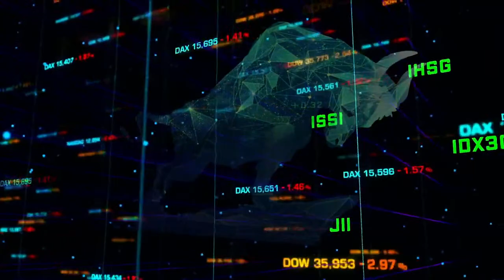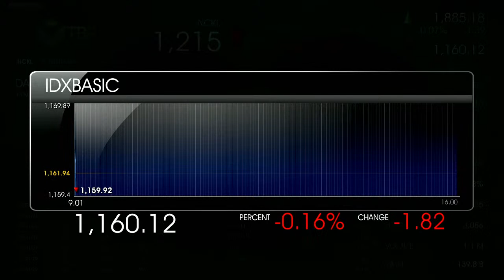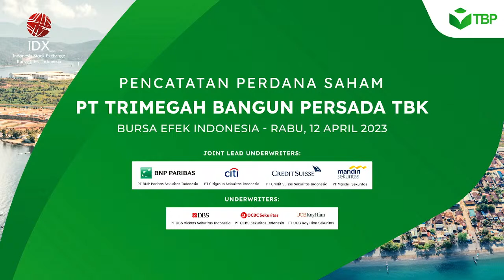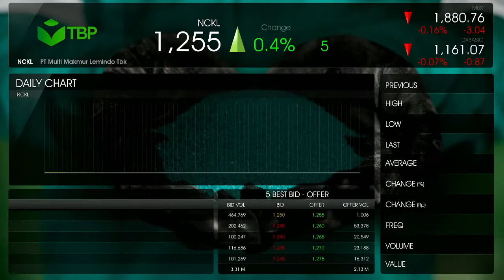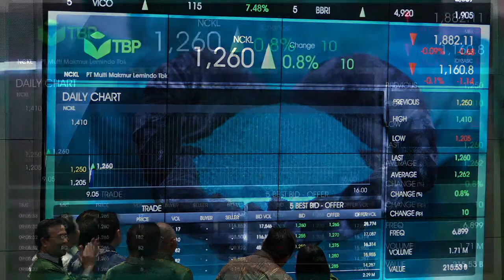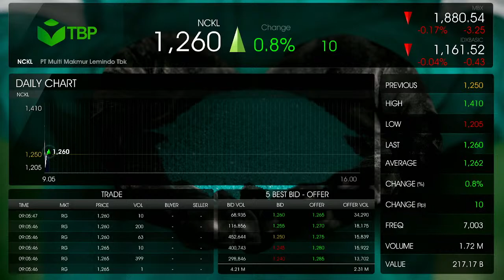Seremoni Pencatatan Perdana Saham NCKL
Seremoni Pencatatan Perdana Saham PT Trimegah Bangun Persada Tbk (Kode Saham: NCKL) di YouTube Resmi BEI (link on bio).